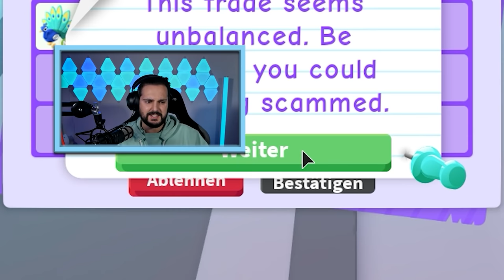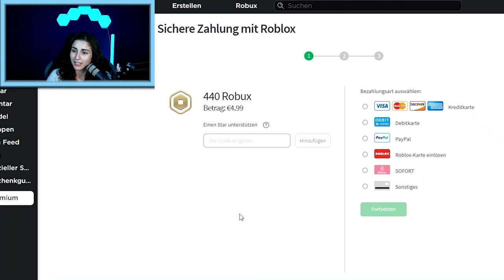LOVE IS IN THE AIR die schönsten Liebesgeschichten in Adopt Me City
LOVE IS IN THE AIR! 🎵 Achja, jede Menge Schmetterlinge im Bauch... genau das hat schon so mancher hinter sich. Die schönsten Liebesgeschichten aus Adopt Me City, vereint in einem Video. Welche davon war denn die Romantischste? ♥

Diese Kanäle könnten Euch auch interessieren:
Wow! Du hast bis hier gelesen! Deine EXTRA Frage: Warst du schon mal verliebt?

23020